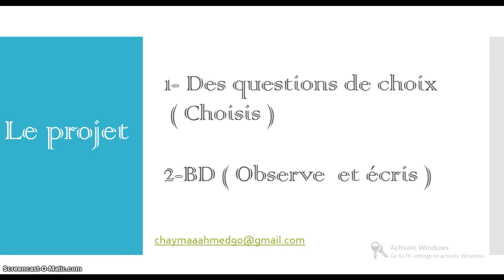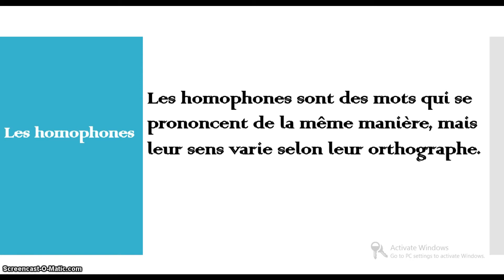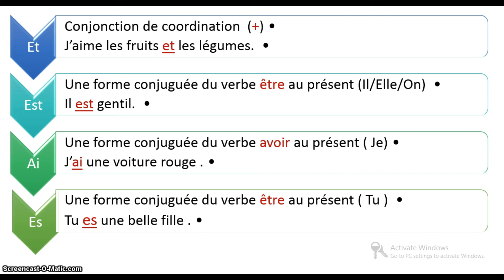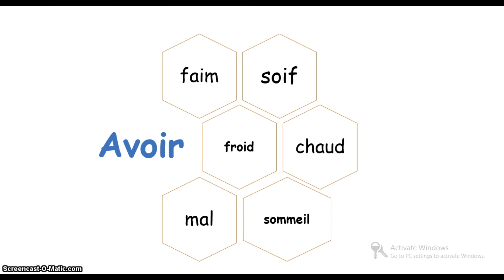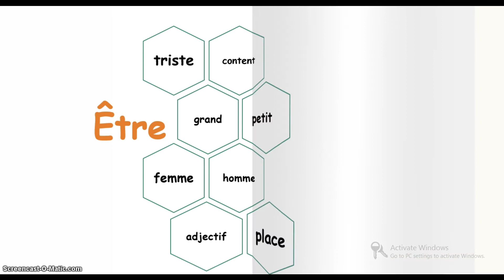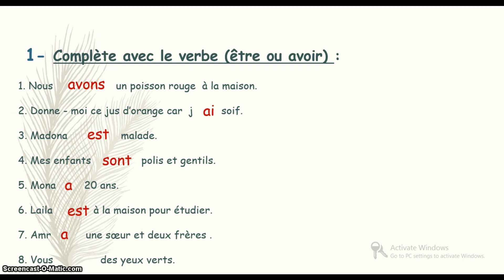Le projet 1 Les homophones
Cette présentation faite par Melle Chaymaa Ahmed